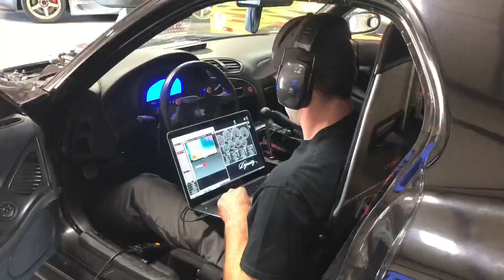DYNO DAY!!!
Since Ry does the easy stuff like Drag Week, someone has to be out here roughin it. First overview on the RX7 (aka PissToast) refresh. We’re down, but not out. Shoutout to Dynosty for the hospitality!